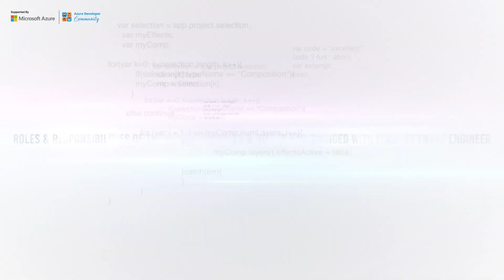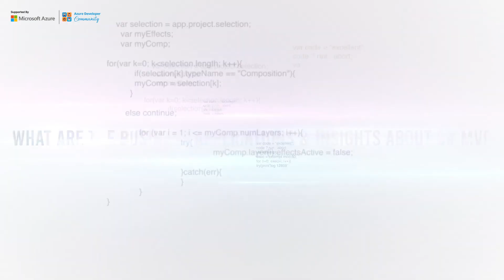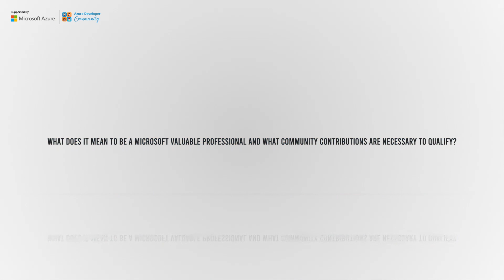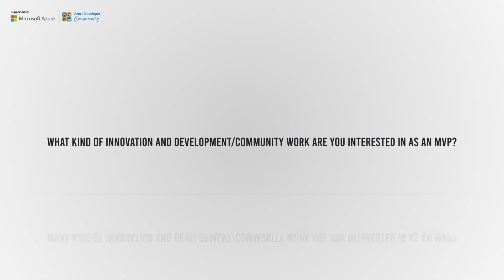The MVP SHOW | EP : 01 | Venkata Subbarao Polisetty | MVP ~ Business Applications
Welcome to The MVP Show Podcast! In this podcast, we bring you exclusive insights, expert tips and tricks, and insider perspectives on the latest trends and innovations in the tech industry. Our hosts are Microsoft Valuable Professionals (MVPs) who are recognised as leaders in their respective fields, and they have a wealth of knowledge and experience to share with you.

In this podcast Venkata Subbarao Polisetty has discussed around the Business Applications, latest tech trends, possible futuristic skills & about adding value to the community as Microsoft Valuable Professional.

Venkata Subbarao Polisetty is the Microsoft MVP (Business Applications) and C# Corner MVP.
Currently leading the D365 Champs User Group from Hyderabad Region contributing to Microsoft as an community contribution. Having 12+ years of experience in Asp.Net, C#, Microsoft Dynamics CRM 2016 and Dynamics 365, SQL Server, Microsoft Azure, Power Platform, Power automate and Power BI,Portals ,Unified Service Desk, Infobasic, T24 &,Python.

He's a Power Platform Architect and Azure Architect as well and certified in Microsoft Dynamics CRM 2015, 2016, Dynamics 365 CE. Also, Venkata is recognised as Microsoft Certified Trainer.